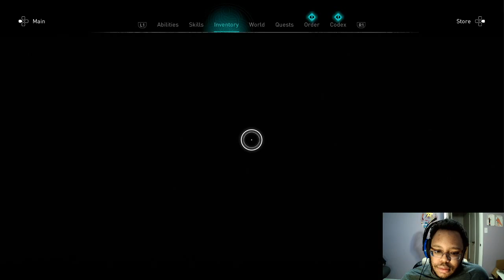Assassin's Creed Valhalla part 17: Dirty Deals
After a full day of relaxation and the discovery and blossoming of new and forbidden love, Eivor returns from her day off to return to her visions and try to see what these visions of Asgard shall reveal to her about her fate and what it means for her relationship with Sigurd.